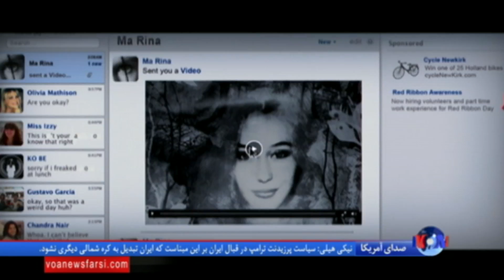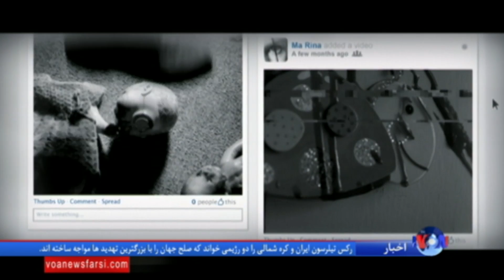«گیشه»: بازگشت «کینگزمن» و فیلم «لگویی»؛ رونق ماه سپتامبر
سپتامبر ۲۰۱۷ می رود که با بالای ۷۰۰ میلیون دلار فروش، رکوردار پرفروش ترین سپتامبر تاریخ باشد. بعد از دو هفته، فروش فیلم «ایت» در آمریکا، از ۲۳۰ میلیون دلار بیشتر شد و حالا فیلم «کینگزمن: حلقه طلایی» و فیلم «فیلم لگویی نینجاگو» در صدر جدول قرار می گیرند. گزارش بهنام ناطقی